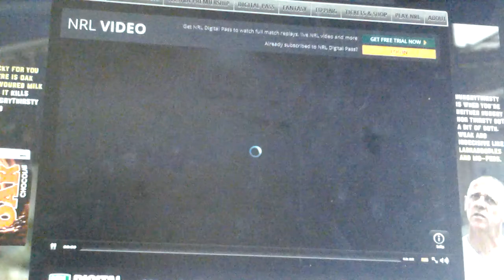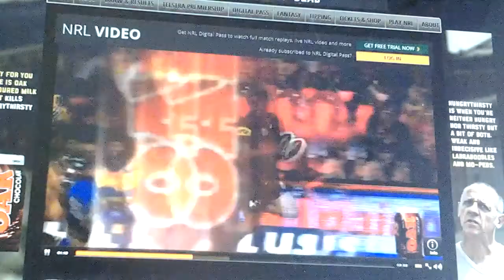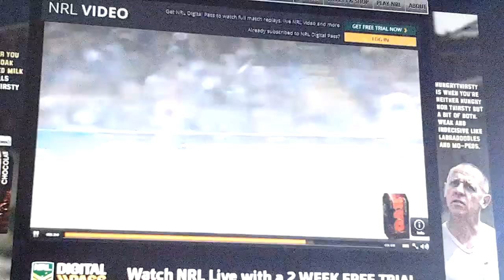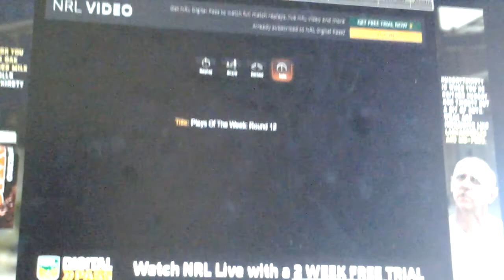2014 NRL Plays of the week: Rd 12